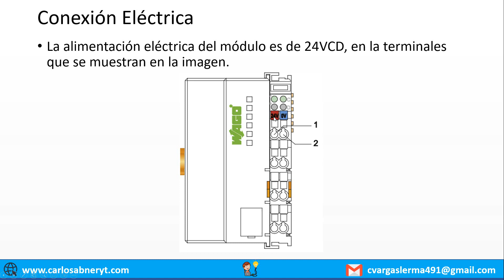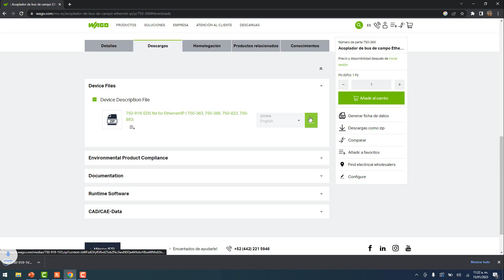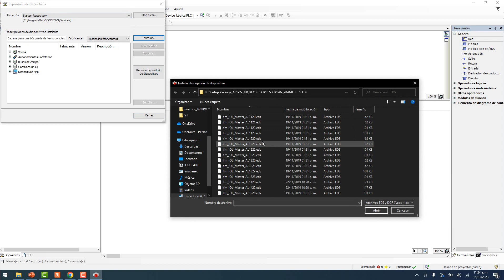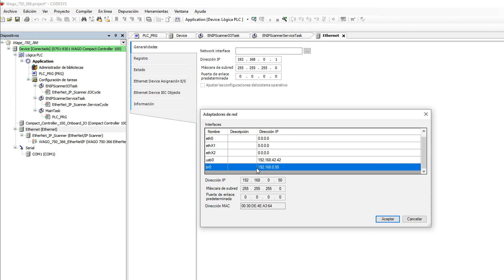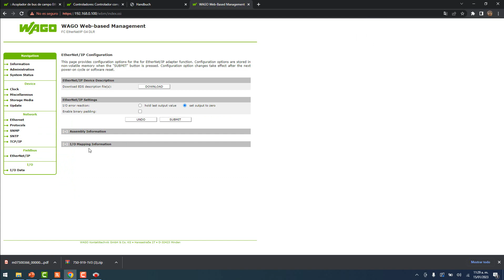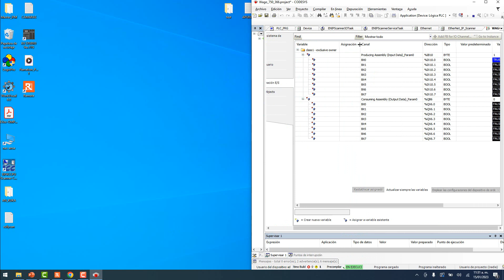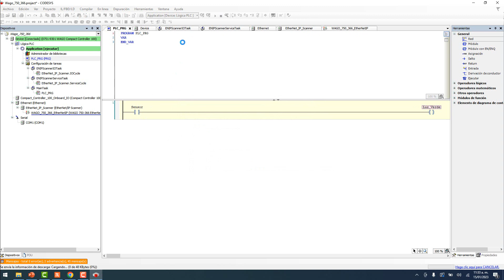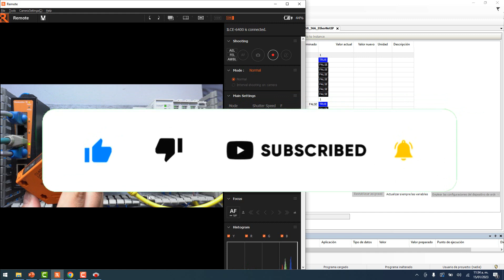🔵✅COMUNICAR PLC WAGO CON ACOPLADOR WAGO 750-366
Aprende a comunicar un PLC Wago CC100 con un Acoplador Wago 750-366 a través de Ethernet IP utilizando el software de programación de CODESYS